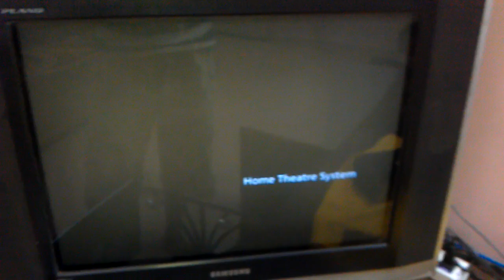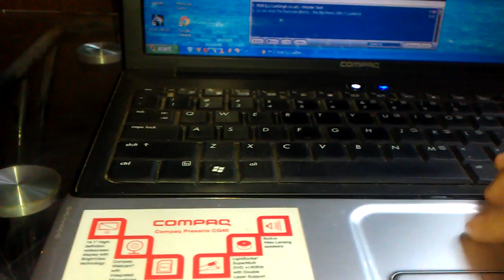My home audio system's...1000w rms sony home theater + 800w rms sony HiFi system..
Song played_woofer excursion test
Setup_
Sony DAV-DZ340K 1000w RMS 5.1 channel Home theater system
Sony HiFi 4 Speaker's 4800w PMPO 800w RMS running on Akai 4 channel amplifier with equalizer...
Live loud!!!
All bass lover's add me on facebook_